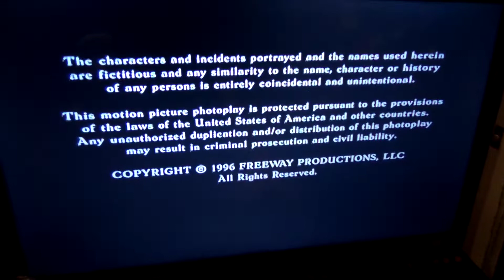Closing To Freeway 1997 DVD (2000 Reprint)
Here's the order:

1. Last Bit Of End Credits

2. Sunset Digital Studios Logo

3. DVD menu That's It.